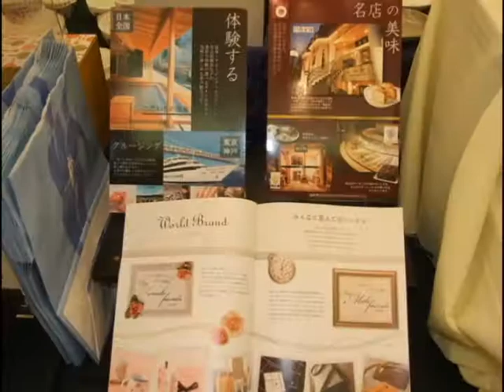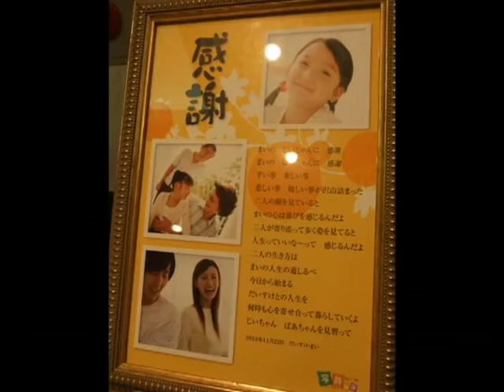【美味しいWeddingフェア Photoダイジェスト】2012.12.2 名古屋ガーデンパレス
美味しいＷｅｄｄｉｎｇ体験Ｆａｉｒ
12月2日（日）に行われました「美味しいWedding体験Fair」の模様をお届けします。ウエディングメニューを試食して頂きながら模擬披露宴を行い、たくさんのおすすめ演出を体験していただきました。

モデル
　　『クリスマスの装飾が良かったです。シンガーの生の歌声や、記念品贈呈シーンもグッときました。模擬挙式も演出が素敵でした！』
スタッフ
　　『"食の安全・安心"をテーマにしたこだわりのお料理だけでなく、披露宴の流れなどもゲストになった気分でご覧いただけ、楽しめるイベントです。ワンポイントアドバイスも参考にしてくださいね！』

ガーデンパレスからのメッセージ
ご来館いただきました皆様、誠にありがとうございました。たっぷりとお楽しみいただけましたでしょうか。また、まだお越し頂いた事がない皆様、ご参考にしていただけましたでしょうか。
名古屋ガーデンパレスはこれまでに８，５００組ものカップルをサポートしてまいりました。そんなカップルの皆さんからの意見を取り込んだお得なプランは、皆様から大変ご好評いただいております。
また、日本初のチャペル演出も発表以来大人気です。ウエディングフェアや挙式体験フェアでご覧いただけますので、この凄さをぜひ体験して頂きたいと思います。
スタッフ一同、心よりお待ちいたしております。

お客様からの言葉

オープニングムービーはワクワク感を感じさせるのでいいと思う。

まごころポエムの演出が良かった。ゲストや親を感動させられそう。

スタッフの皆さんの接客が素敵でした。

お料理がとても美味しかったです。

模擬披露宴の外国人シンガ－の生歌がすごくよかった。

シンデレラストーリーが面白かった。二次会で取り入れてみたい！

キャンドルリレーが良かった。ゲストとの一体感がでる。

ワンポイントアドバイスがすごく勉強になった。

会場が真っ白でキレイだった。

モデルさんがノリのいい人で、気さくに写真撮影などに応じてくれた。

クリスマスの飾り付けが可愛かった。

モデルさんの演技が上手だった。

ホームページを見て見学に行こうと決めました。

結婚式・披露宴に関しての詳しい情報は、